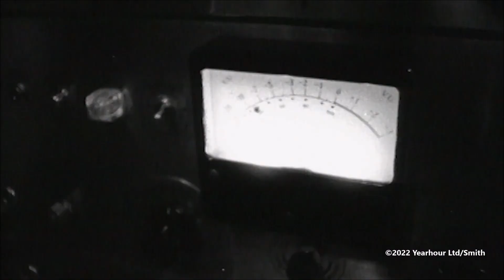The Who Sell Out Promotional Film 2022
She wasn't a fool
That glittering girl
She followed the rules
That shimmering pearl
Said the rules mama preaches
Go down when they break
The things mama teaches
You just gotta shake
But she wasn't a fool
That slender love figure
She followed her rules
And made money bigger
That shining young woman
She's crying for no man
Said the rules mama teaches
Go down when they're broken
She explodes into peaches
And cries when I've spoken
That goddess of hell
There are no mother's rules
She makes them herself
And I was down upon my knees
To beg her surrender up to me
Something inside her
Told her she shouldn't
Tried and enlight her
But the girl wouldn't
But love flowed from her face
She's not scared of me
She's afraid of disgrace
That female for our world
That glittering girl
That glittering girl
That glittering girl
That glittering girl